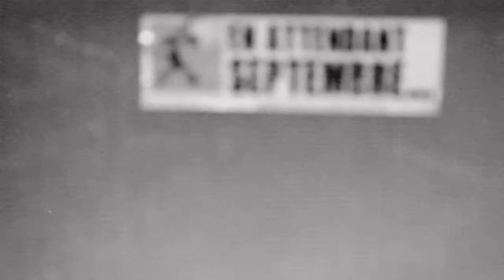Enattendantseptembre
Une petite vidéo d'un concert d'un groupe de musique toulousaine